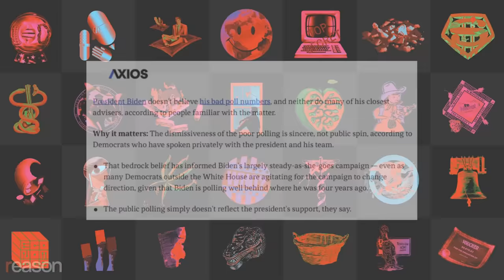WATCH: MSNBC panel GOBSMACKED to learn independents see BIDEN as bigger threat to democracy vs Trump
Robby Soave and Amber Duke react to polls finding independent voters see President Joe Biden as a greater threat to democracy than former President Donald Trump.

Director of Photography: Alex Rosen
Producer: Veronica Riccobene
Editor: Chris Sowick

Illustration: MSNBC/ HO Newscom